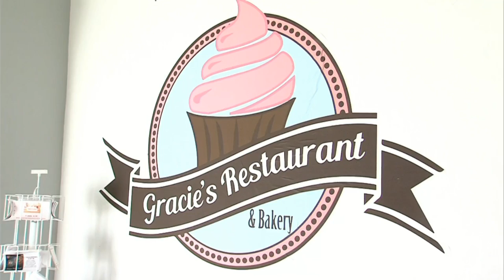Fork in the Road: Biscuits and gravy at Gracie's Cafe